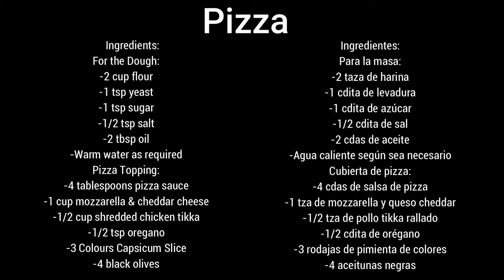How to make Homemade Pizza [Best Pizza Recipe]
Ingredients

For the Dough:
-2 cup flour
-1 tsp yeast
-1 tsp sugar
-1/2 tsp salt
-2 tbsp oil
-Warm water as required
Pizza Topping:
-4 tablespoons pizza sauce
-1 cup mozzarella & cheddar cheese
-1/2 cup shredded chicken tikka
-1/2 tsp oregano
-3 Colours Capsicum Slice
-4 black olives
            - Receta de Pizza: ESPAÑOL
Ingredientes:
Para la masa:
-2 taza de harina
-1 cdita de levadura
-1 cdita de azúcar
-1/2 cdita de sal
-2 cdas de aceite
-Agua caliente según sea necesario
Cubierta de pizza:
-4 cdas de salsa de pizza
-1 tza de mozzarella y queso cheddar
-1/2 tza de pollo tikka rallado
-1/2 cdita de orégano
-3 rodajas de pimienta de colores

1)This video has no negative impact on the original works (It would actually be positive for them).
2)This video is also for teaching purposes.
3)It is not transformative in nature.
4)I only used bits and pieces of videos to get the point across where necessary.